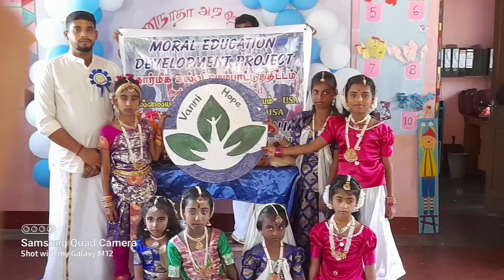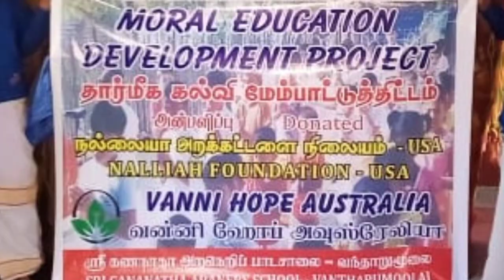Vanni Hope | Moral Education Project at Sri Ganantha Araneri School - Batticaloa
Vanni Hope proudly celebrates the 1-year anniversary of the Moral Education Development Project at Sri Ganantha Araneri School in Batticaloa. This special program is dedicated to instilling moral values and promoting educational excellence among students.